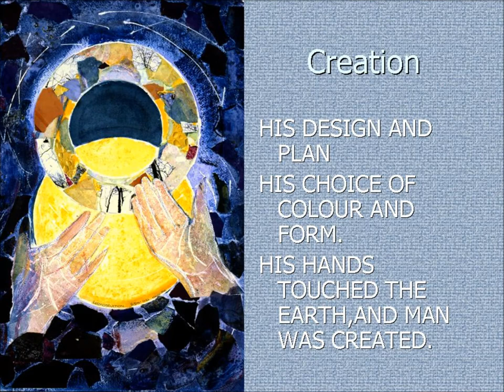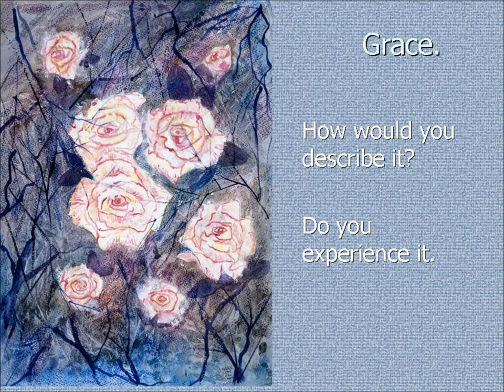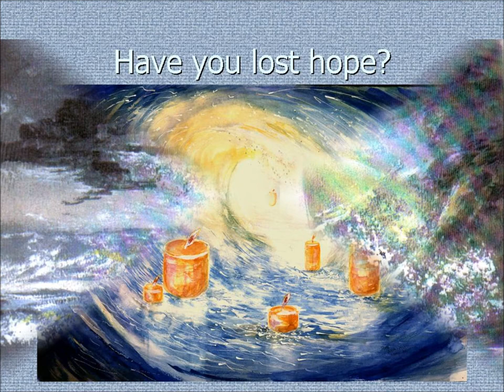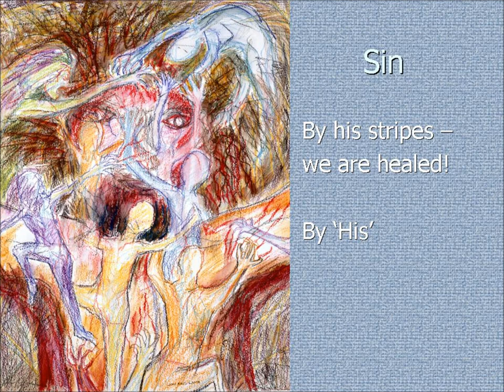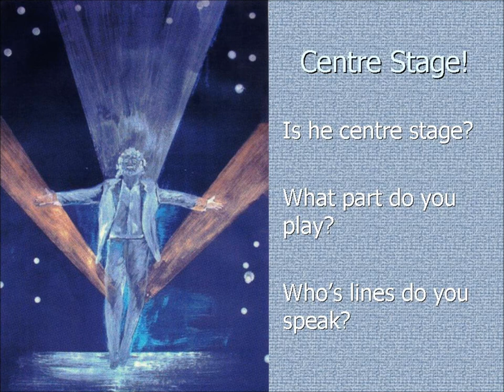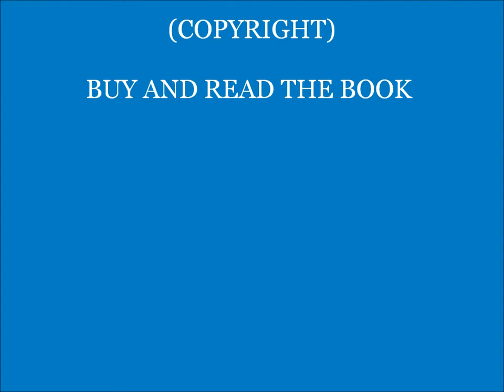CHRISTIAN ART and GOSPEL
A visual message of the Christian gospels in original artworks by Susan Hill. Available to buy as original artworks or art gifts and inspirational poetry /meditation/prayer book.